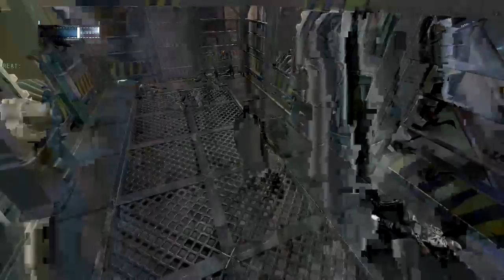Batman arkham orgins